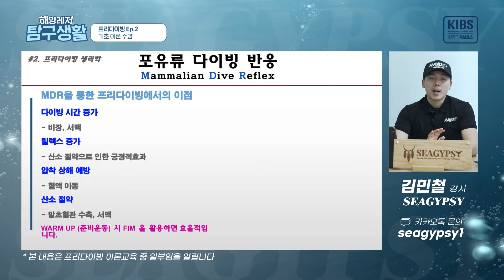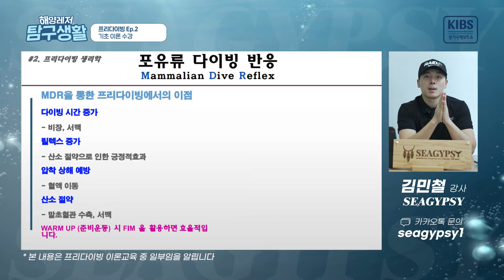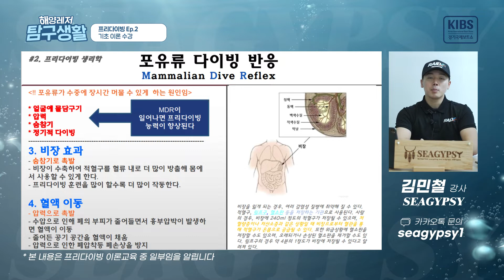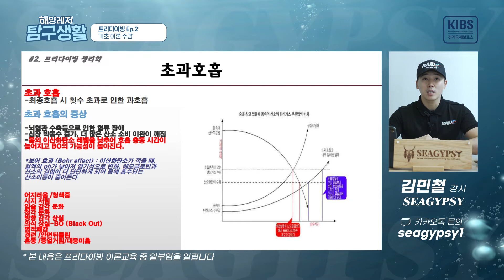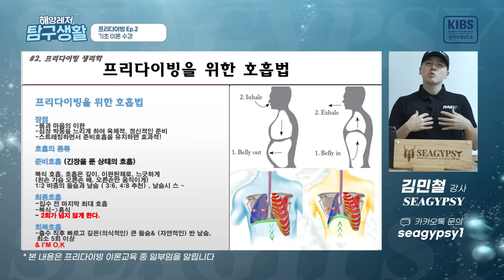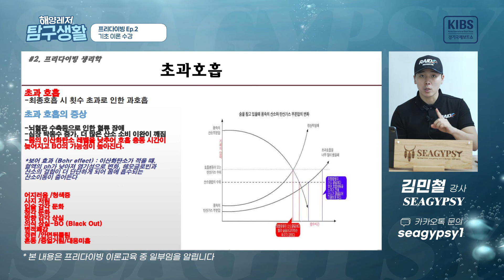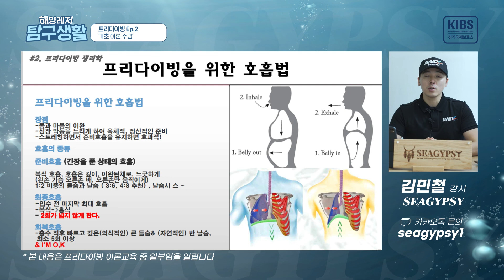[463] 2023 경기국제보트쇼 프리다이빙 이론편 [해양레저 탐구생활]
대한민국 최대 해양레저산업전시회! 2023 경기국제보트쇼!
보트, 요트, 부품기자재, 해양관광에 더 커진 캠핑, 카라반 존까지~

홈페이지 사전등록을 완료하신 분들에 한해 무료입장이 가능하오니 서둘러 사전등록을 완료해주세요!(~2.28 까지)

☞참관객 사전등록 신청 : “경기국제보트쇼 공식홈페이지 사전등록 신청”